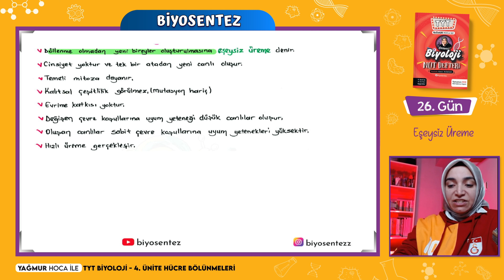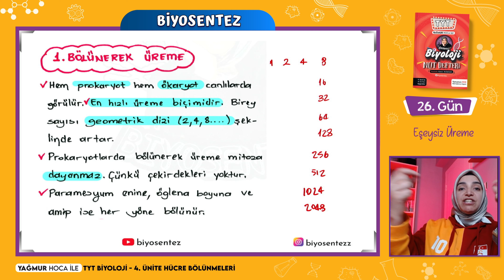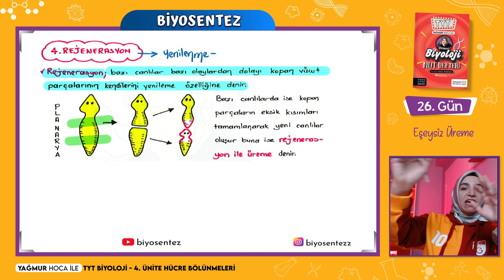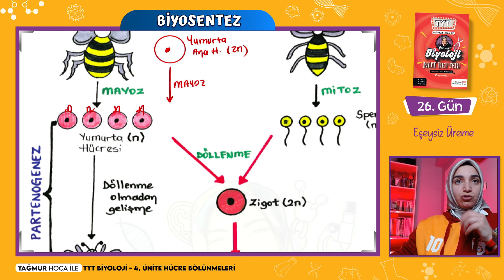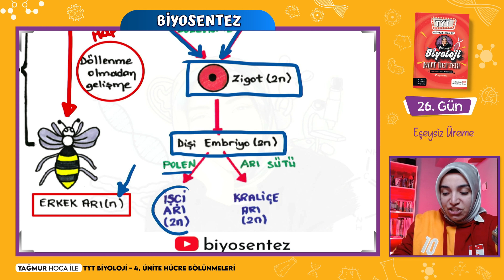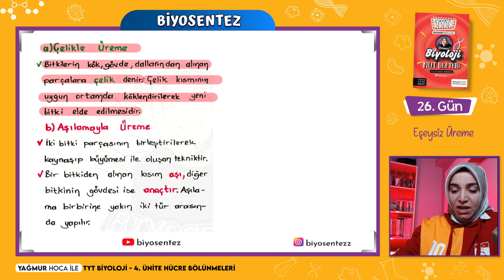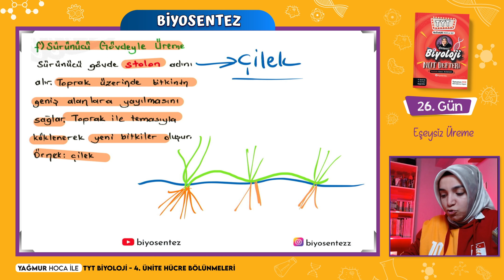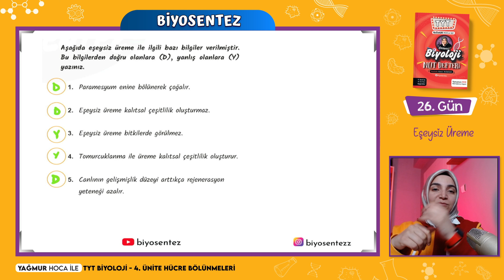26) Eşeysiz Üreme / TYT Biyoloji Kampı / 2025 / 10.Sınıf + Ücretsiz PDF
Merhaba arkadaşlar 2024tayfa Dertleriniz Değil Netleriniz Artsın Serisi Biyoloji Dersini ezberden kurtarmak için buradayım.

►Bizi instagramdan takip edebilirsiniz.  @biyosentezz